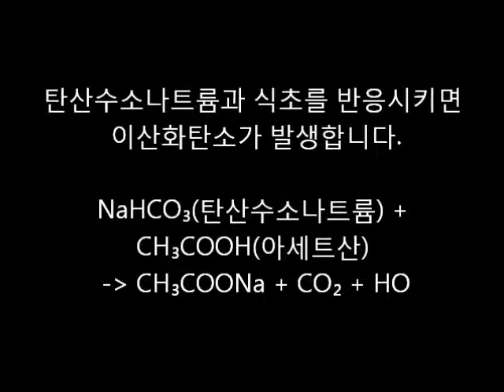[중2] [1단원] 물질의 구성 - 이산화탄소만들기